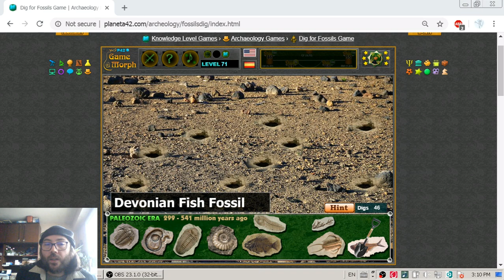Prehistoric Fossils - Interactive Archaeology Lesson 🏺🎥🎓 (Archive)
Fun educational video about remains  of ancient life. 11 fossils from the paleozoic era.